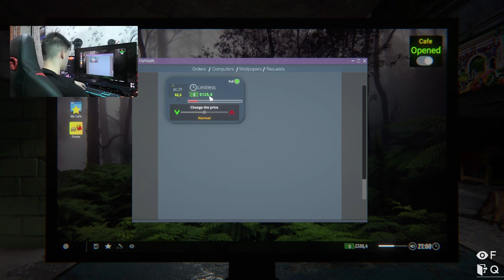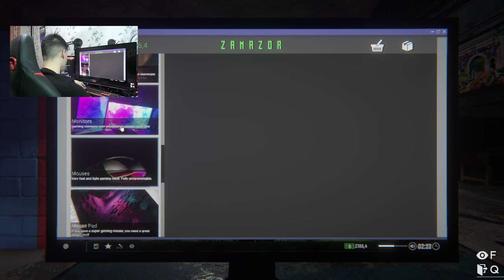Отворих кафе в гараж? Шадол кафе🥤